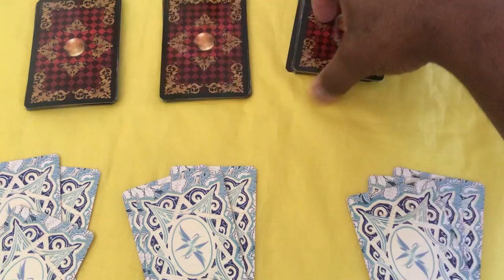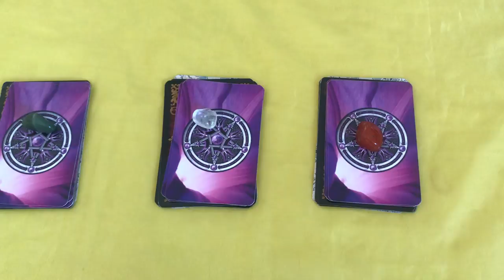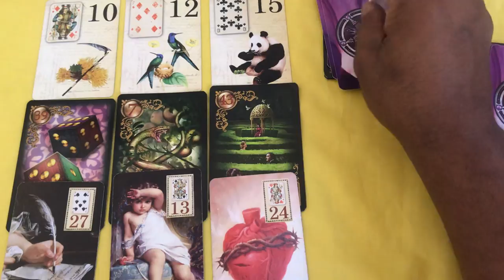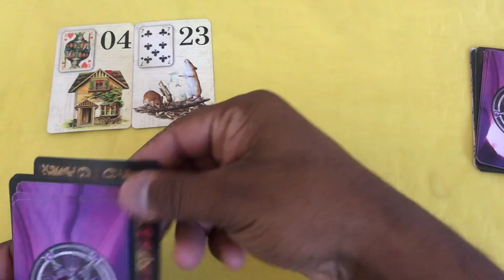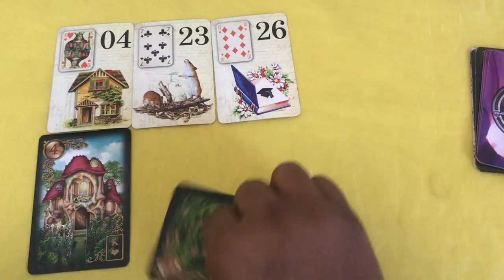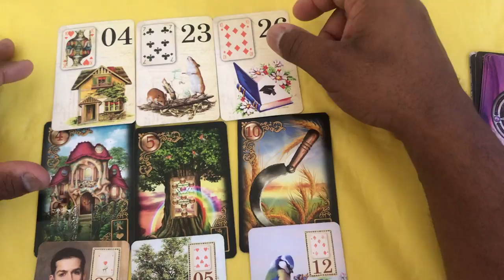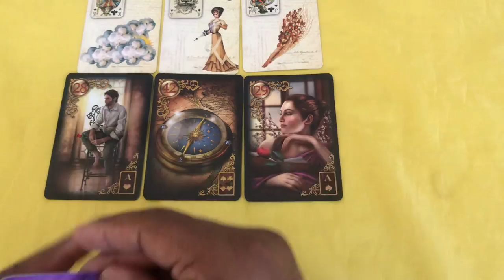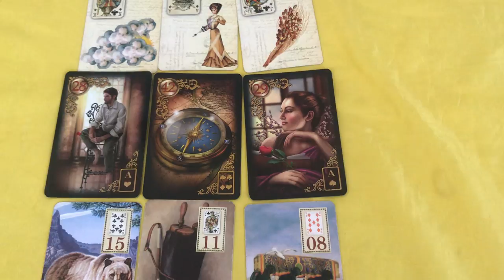ELE HOJE EM RELAÇÃO A VOCÊ! !!💘 [ Tarot Responde ] Tarô [Tarô ] Tarot